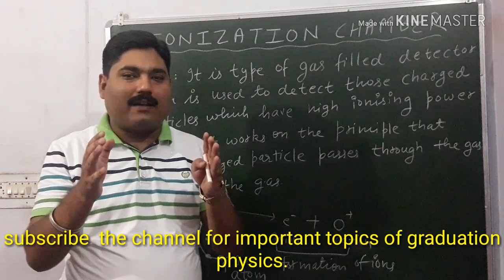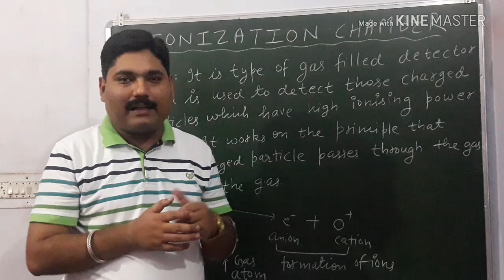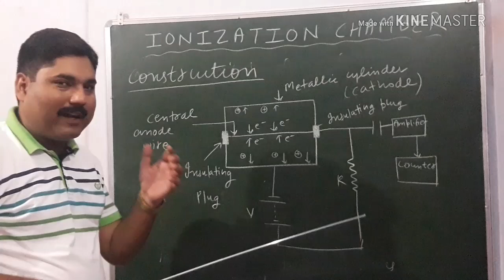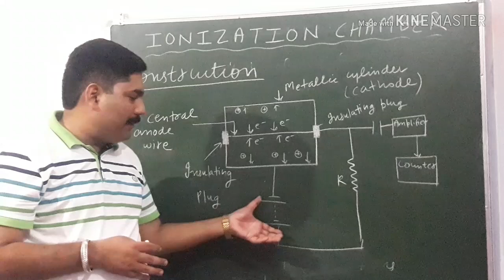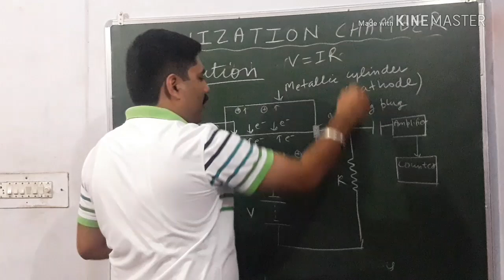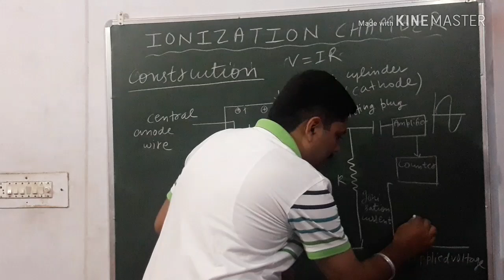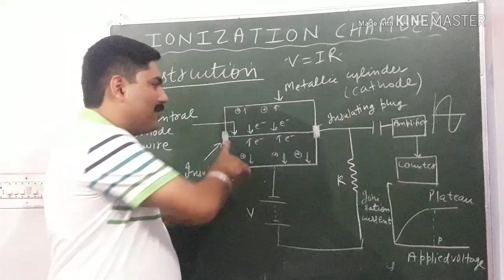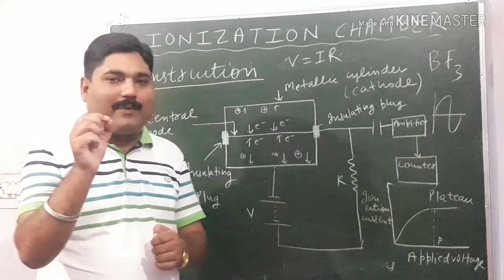IONISATION CHAMBER || IONIZATION CHAMBER || NUCLEAR PHYSICS || WITH EXAM NOTES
THANKS.